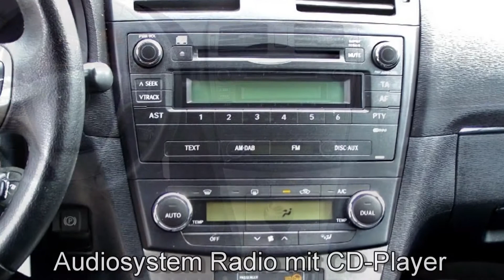Toyota Avensis 1.8 Sol Combi 007305 Klimaautomatik "Fensterscheiben im Fond abgedunkelt"